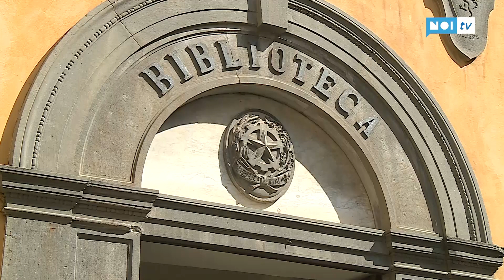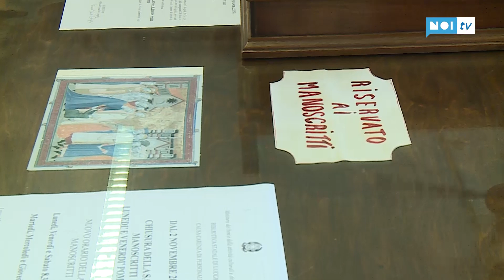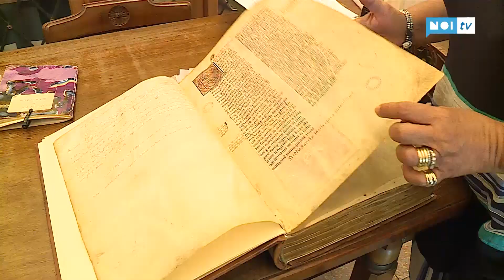Personale all'osso, la biblioteca riduce gli orari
LUCCA - La direttrice dell'istituzione culturale cittadina si è vista costretta a ridurre drasticamente gli orari di apertura al pubblico delle sale a causa di una carenza di personale tale da non riuscire a garantire le funzioni essenziali della struttura